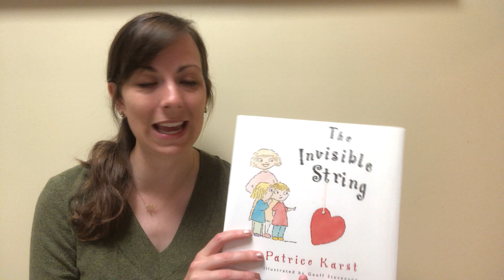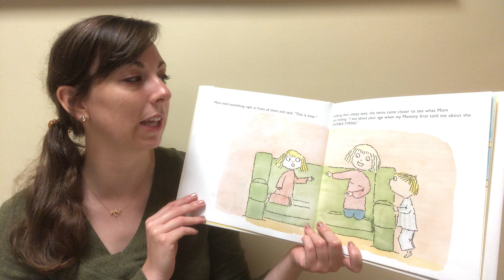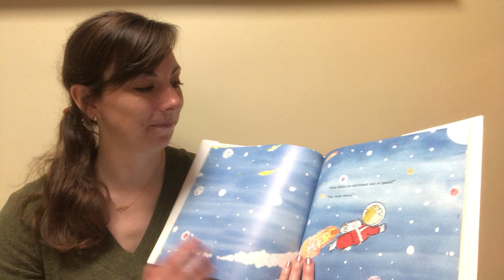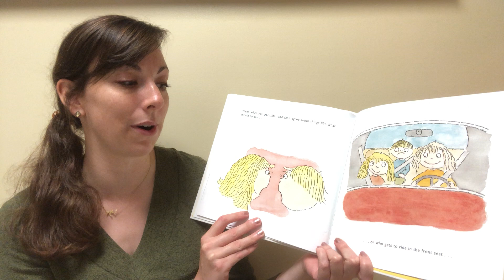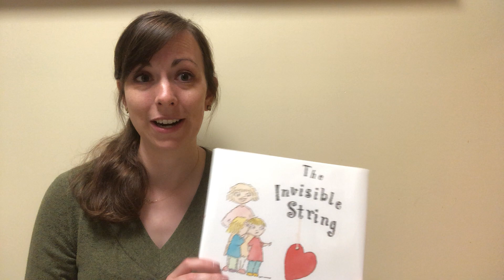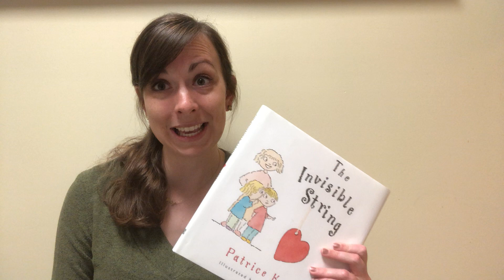Wednesday Grace, May 6, 2020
Second Presbyterian Summer Intern Teresa Larson shares a story and explains the importance of remembering the connection of love we all feel for each other and that God feels for us.